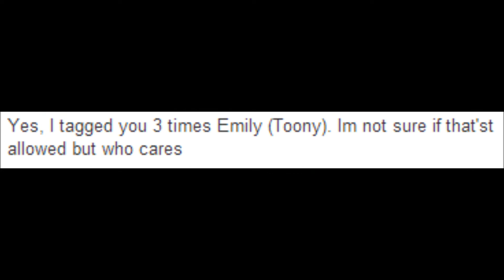Y U DO DIS PATRICK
i HAVE TO DO LIKE 15 FACTS NOW WHAT THE HECK